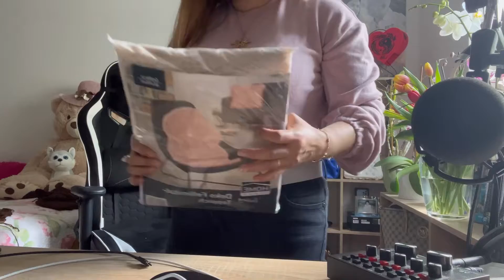KAIN DAW AKO NG ICE CREAM PARA GUMALING AGAD AKO SABI NI KALBO 😂 pinaygermancouple👩‍❤️‍💋‍👨💞